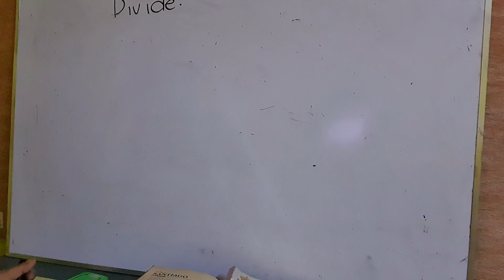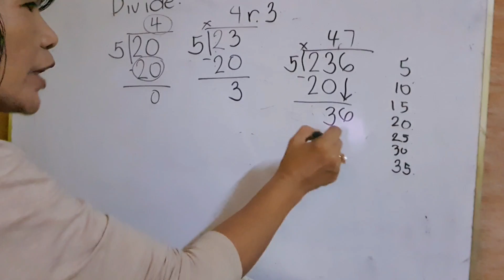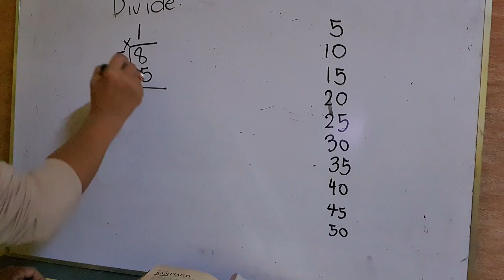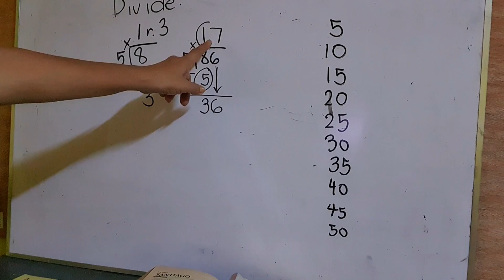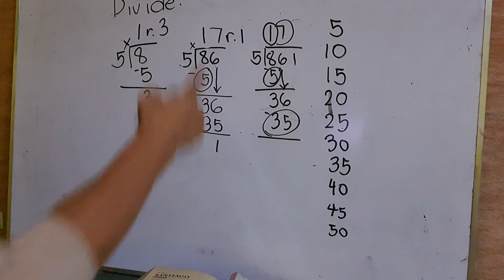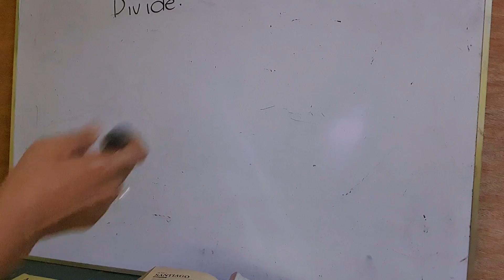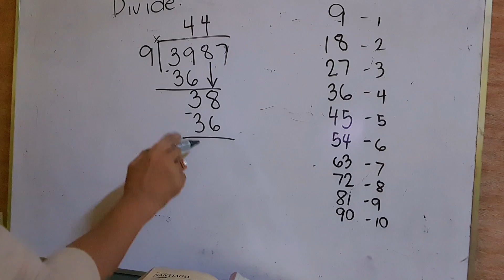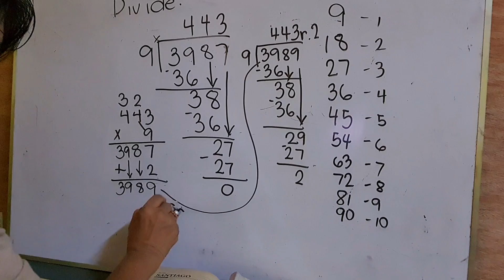PAANO MAG DIVIDE. PINADALI